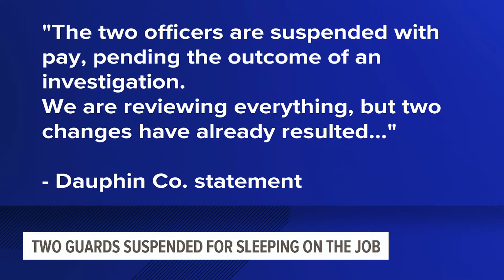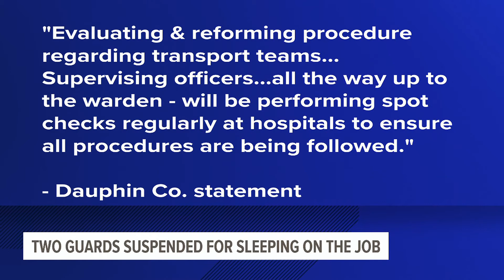Dauphin County Prison officers suspended after allegedly falling asleep while guarding inmate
Two Dauphin County Prison officers have been suspended with pay after they allegedly fell asleep while guarding an inmate at a local hospital.

According to Dauphin County Press Secretary Brett Hambright, officials became aware of the photo over the weekend, and said, "it goes without saying that what we see in the photograph is totally unacceptable."

Hambright said as a result, both officers are suspended with pay, pending the outcome of an investigation